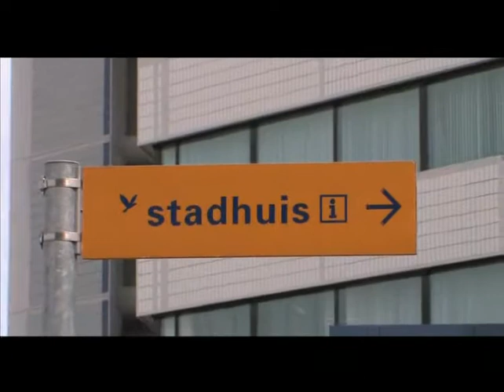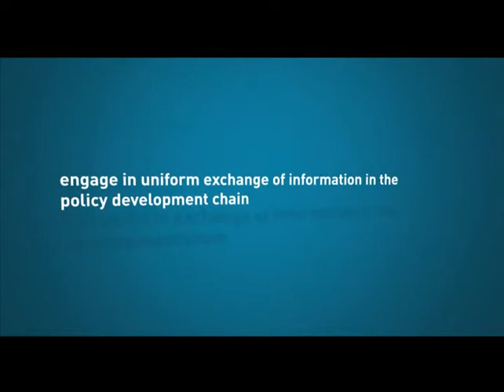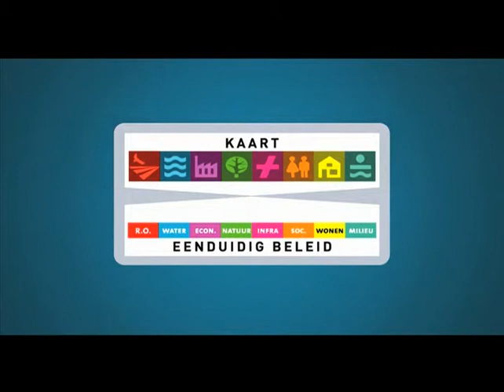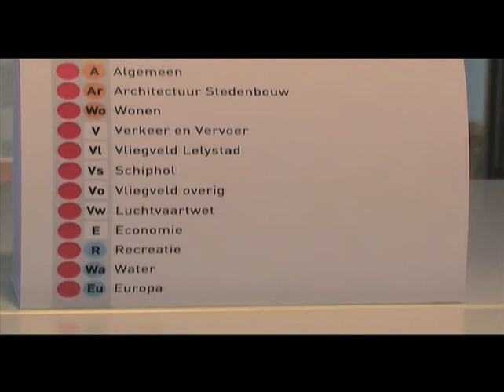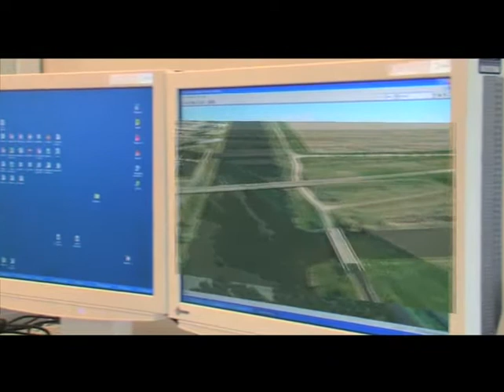Geopolis Flevoland and FEED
De Europese richtlijn Inspire is een eerste stap in de richting van het internationaal ontsluiten
van geo-informatie en maakt geo-informatie toegankelijk voor een grote doelgroep d.m.v.
een gestandaardiseerde infrastructuur.
Belanghebbenden kunnen deze informatie echter moeilijk combineren en verrijken en daardoor
slecht gebruiken voor de besluitvorming.
In europees verband heeft de provincie Flevoland, samen met een aantal andere partijen,
een systeem ontwikkeld dat:
- geo-informatie wel kan combineren uit verschillende bronnen met behulp van webservices
en hun wettelijke basis (denk aan b.v. beleid, wetgeving en voorschriften) en
- geo-informatie van de belanghebbenden kan gebruiken en verrijken.
Het systeem is een instrument voor het bevorderen van de dialoog en het overleg tussen de
participanten en het vinden van een compromis tussen verschillende belangen.
Het biedt daarbij ondersteuning binnen de besluit- en beleidsvormingscycli in het ruimtelijk
domein. Het verbindt geografische informatie en hun wettelijke basis door middel van
zoekwoorden uit de standaardcodering voor ruimtelijke plannen, het informatiemodel voor
Ruimtelijke Ordening (IMRO).
Door het relateren aan dit informatiemodel van de geo-informatie, juridische documenten
en andere informatie- en multimedia wordt het systeem onderhoudbaar. Het kan zelfs worden
geraadpleegd in diverse talen en kan worden gebruikt om te zoeken naar conflicten in het
gebied en het zoeken naar de onderhandelingsruimte bij ruimtelijke planning.
Dit e-participatie project, onderdeel van Geopolis Flevoland, is een samenwerkingsverband
tussen ATC (Griekenland), Marsaryk University (Tjechië), NTUA (Griekenland), Public-i (Groot
Brittannië), University of the Aegan (Griekenland), UvA (NL), Zenc (Nederland) en de provincie
Flevoland (afdeling RWN, cluster KGO).